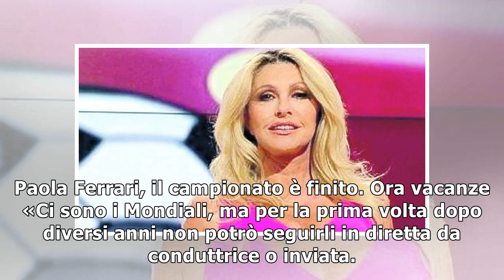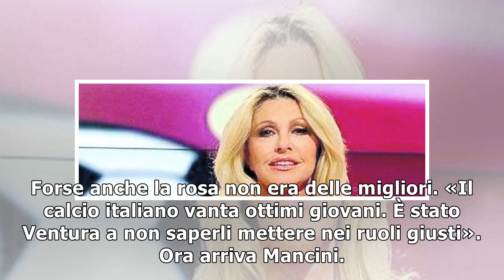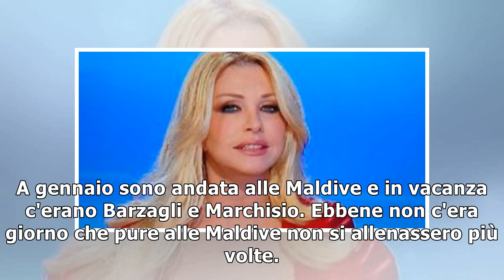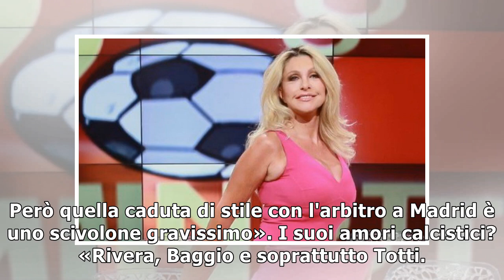Paola Ferrari: «E ora il calcio va in vacanza...colpa di Ventura, una sciagura. Spero cambi mesti...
Paola Ferrari: «E ora il calcio va in vacanza...colpa di Ventura, una sciagura. Spero cambi mestiere»
 Paola Ferrari, il campionato è finito. Ora vacanze «Ci sono i Mondiali, ma per la prima volta dopo diversi anni non potrò seguirli in diretta da conduttrice o inviata. Mi fa strano». Già. Le partite s...